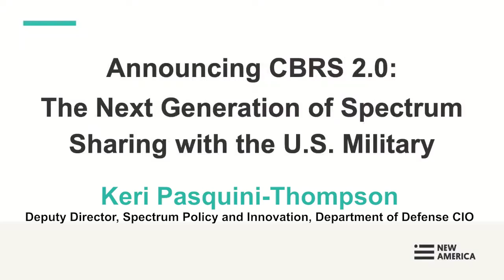Announcing CBRS 2.0, Keri Pasquini-Thompson, Deputy Director, Spectrum Policy & Innovation, CIO